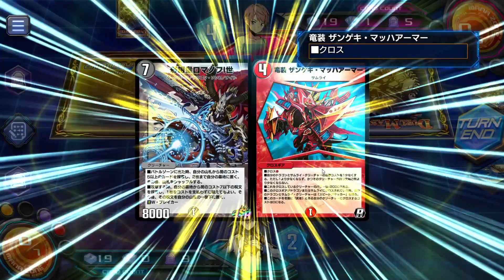【デュエプレ】ゴールド4から1日でマスターに到達した最強構築！！カウンターロマノフの安定感がヤバすぎたｗｗ【生物科学徒考案】【デュエルマスターズプレイス】